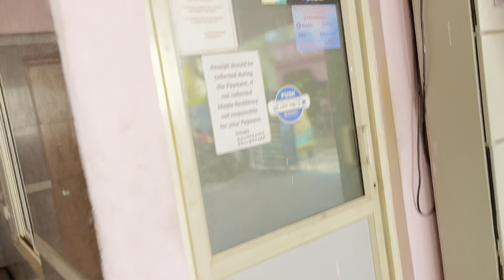My First vlog in Bengalore || went for relexo in swimming pool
Go watch 👇 -

Speed training-

I'm a professional footballer

D.O.B - 03/02/

Free agent player